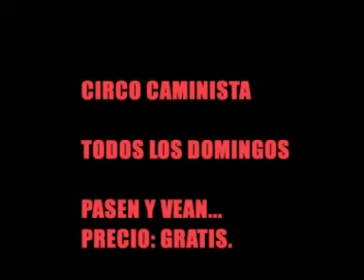circo del kamine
futbol circense. todos los domingos, gratisssss